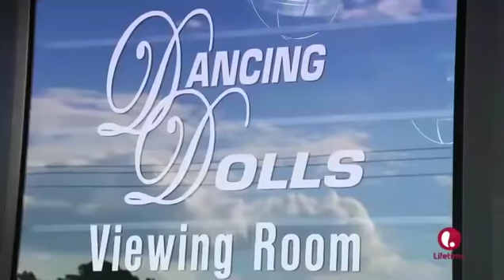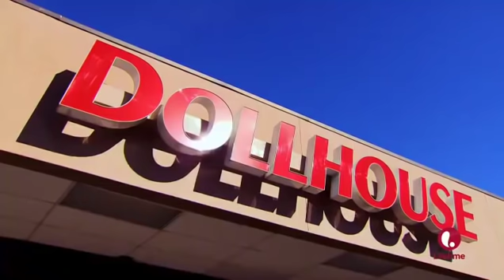Bring It Dancing Dolls They're Coming For Us Part 7